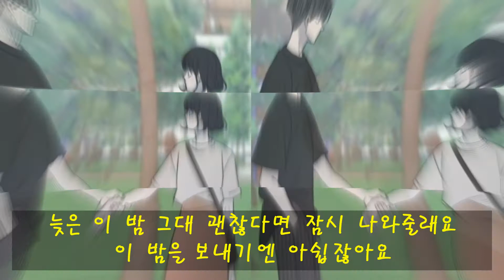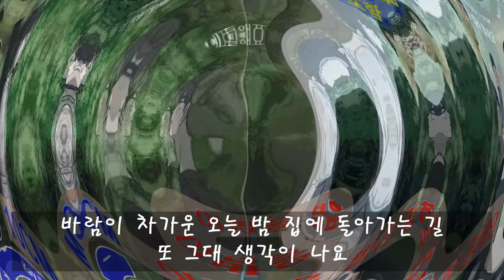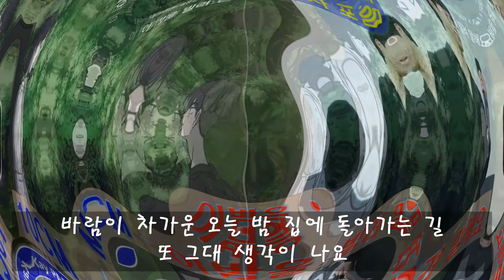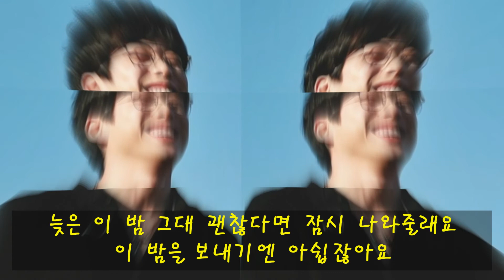[바른연애 길잡이 X 10CM] 이 밤을 빌려 말해요 네이버 웹툰 OST 1시간듣기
바른연애길잡이,  10CM, 이밤을빌려말해요, 네이버웹툰, OST, 권정열,

아티스트: 10CM
작곡: 손박사 , 윤토벤(YounToven) , I.AN
작사: 윤토벤(YounToven) , 손박사 , I.AN 전체 보기
앨범: 이 밤을 빌려 말해요 (바른연애 길잡이 X 10CM)

나의 두 눈에 제일 먼저 그대를 담고
가장 예쁜 말들로 그댈 미소 짓게 하고

바람이 차가운 오늘 밤 집에 돌아가는 길
또 그대 생각이 나요

늦은 이 밤 그대 괜찮다면 잠시 나와줄래요
이 밤을 보내기엔 아쉽잖아요

잠시라도 그댈 보고 싶은 내 맘을
이 밤을 빌려 말해요

유난히도 오늘 그대가 더 예뻐 보이고
웃음 짓던 그대 표정 자꾸 아른거려서

별거 아닌 말들이라도
그대와 함께라면